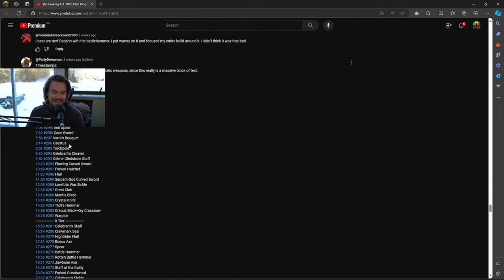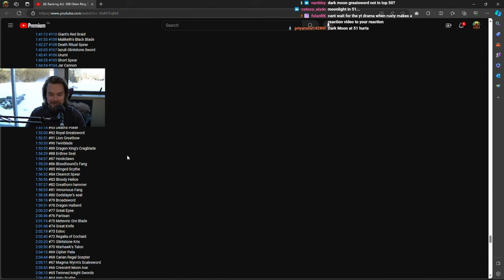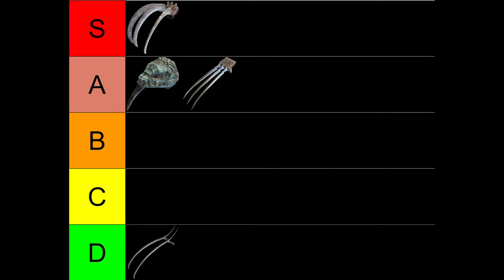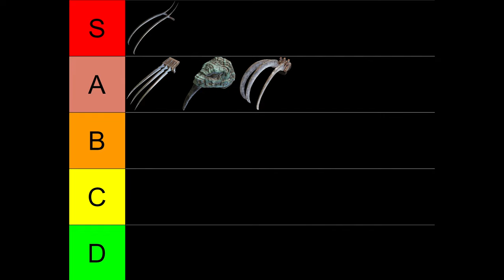Fixing @Rusty._'s All Weapon Tier List Part 2: Claws